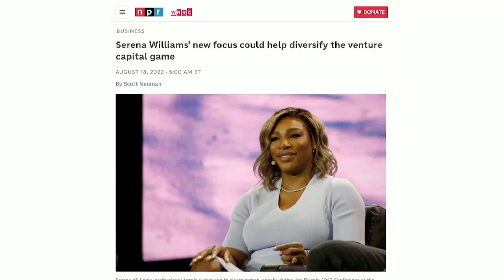Serena Williams is Inducted Into the National Women's Hall of Fame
Serena Williams is a highly regarded tennis champion, entrepreneur, investor, fashion designer, and executive producer. Considered among the greatest tennis players of all time, she was ranked world No. 1 in singles by the Women’s Tennis Association (WTA) for 319 weeks, including a joint-record 186 consecutive weeks, and finished as the year-end No. 1 five times. She won 23 Grand Slam singles titles, the most by any player in the Open Era, and the second-most of all time. She was Inducted into the National Women's Hall of Fame in 2024.